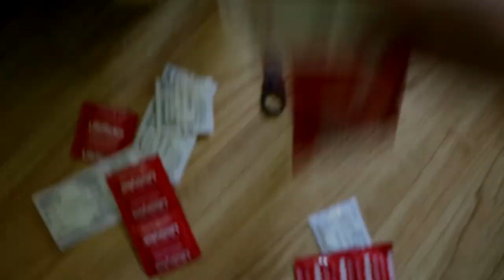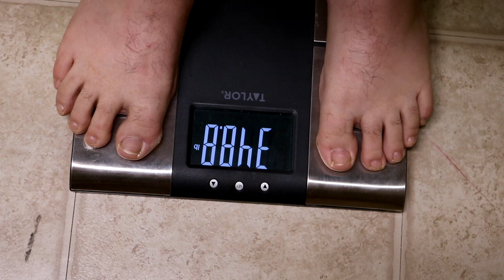Moving vlog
i cant do this stuff no more. too much stress in the house man,.